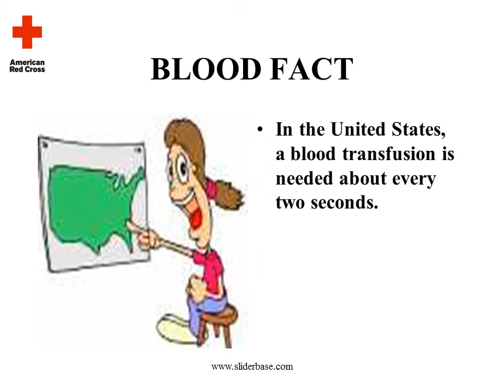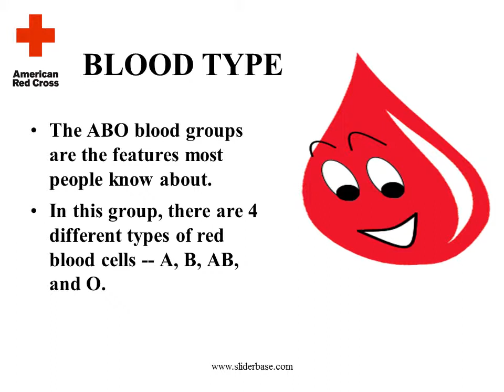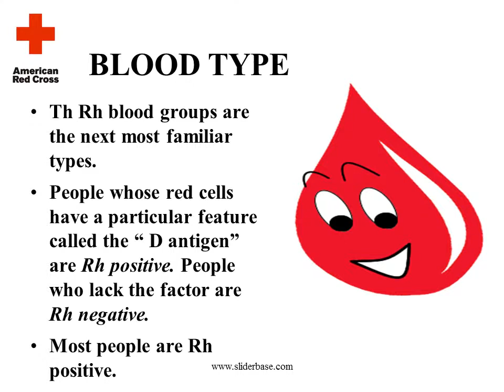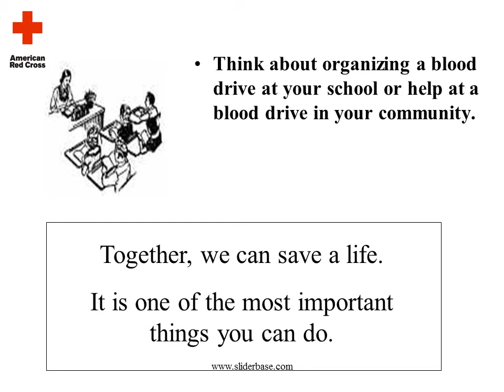What is so wonderful about blood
BLOOD
Blood flows everywhere through the human body.
We cannot live without it.
The heart pumps blood to all our body cells, supplying them with oxygen and food.
Blood also carries proteins and cell fragments called platelets that let blood clot where there has been an injury.

Red blood cells carry oxygen to body tissues and remove carbon dioxide.
They are red because they contain a protein called hemoglobin that is red in color.
Red blood cells are round and thinner in the middle, like a balloon that is partly filled with water. This lets them squeeze through tiny blood vessels without breaking.

PLATELETS
If a blood vessel is cut, platelets stick to the edges of the cut and to one another, forming a plug that stops bleeding.
They then release chemicals that react with fibrinogen and other clotting proteins, leading to the formation of a blood clot.
The blood vessel can then heal over the cut area.